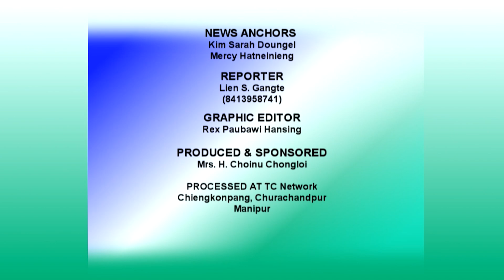25 May 2022 TC Network Thusoh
25 May 2022 TC Network Thusoh